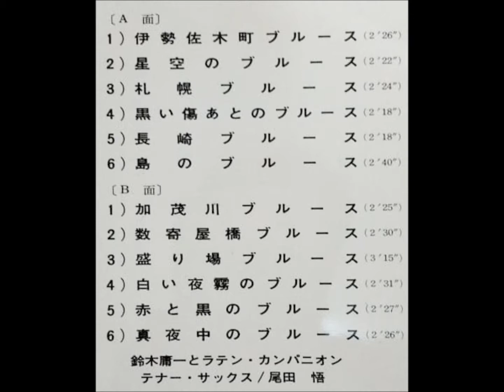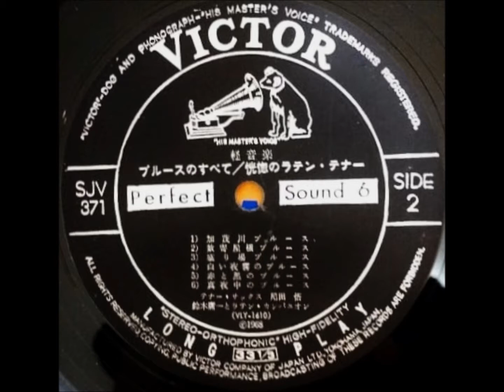尾田悟 「加茂川ブルース」 ムード・テナー・サックス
ブルースのすべて  /  恍惚のラテン・テナー

演奏：鈴木庸一とラテン・カンパニオン
テナー・サックス：尾田　悟
編曲：鈴木庸一

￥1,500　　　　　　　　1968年